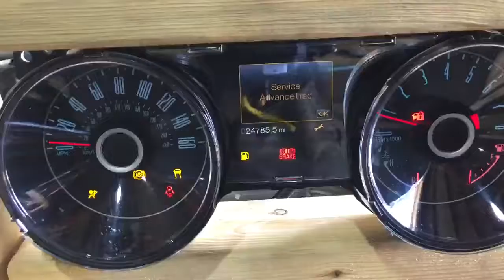Run pallet stock 834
Run pallet 834
The Parts Farm
1572 Ross Bowen Rd
Lyons Ga